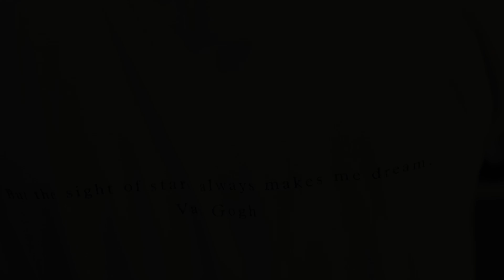Cenimatric Videography Of Wall Mural.